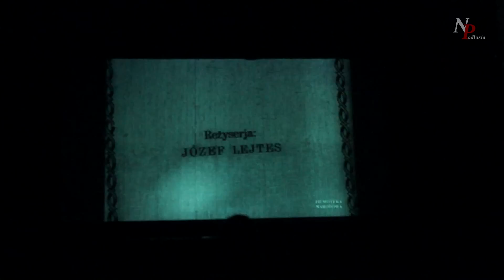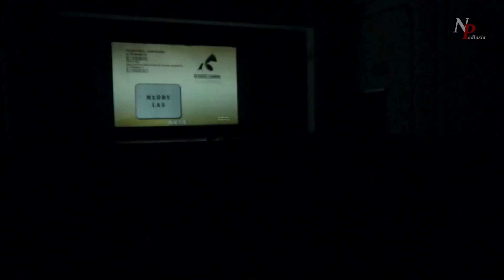Otwarcie dyskusyjnego klubu filmowego "W dobrym TONie"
Wczoraj, 11,02,2013 r. w kinie TON rozpoczął swoją działalność Dyskusyjny Klub Filmowy - "W dobrym TONie". Jako pierwszy wyświetlony został film z 1934 roku, "Młody las", reżyseria Józef Lejtes. Film opowiada o kształtowaniu się młodych charakterów pod zaborem carskim (opis filmu).

Z uwagi na wczesną porę projekcji, sala kinowa nie była zapełniona. W przyszłości pokazy będą się odbywały w późniejszych godzinach.

Należą się podziękowania dla proboszcza Katedry Białostockiej za udostępnienie sali kinowej. Być może ten rodzaj działalności kulturalnej przypadnie do gustu białostoczanom i na przyszłe premiery będą przychodzić w liczniejszym gronie.

Następnym filmem w repertuarze DKF "W dobrym TONie" będzie film "Niepokonani" - dzieło światowej sławy, przedstawiające bohaterstwo i odwagę polskich zesłańców sowieckiego gułagu (opis filmu).

Zapraszam do obejrzenia krótkiej relacji z otwarcie klubu DKF.